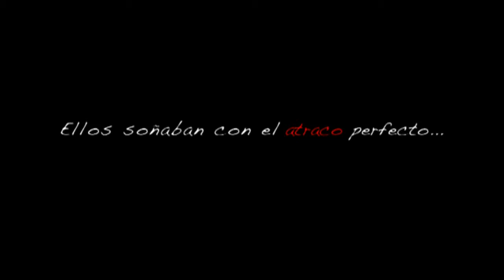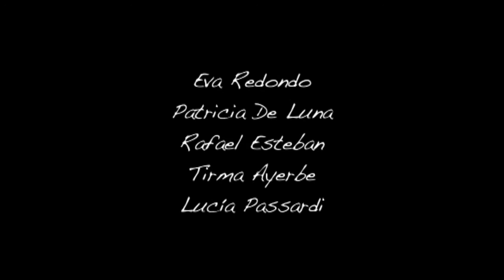Trailer Hueles a fudrón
SINOPSIS
Un grupo de amigos de toda la vida: Galileo,el Chepa, el Ñora, el Furgo y la Juli deciden dar un golpe a un centro comercial. Ante la imposibilidad de hacerlo solos se ponen en contacto con el dueño de una inmobiliaria familiar.

PREMIOS Y SELECCIONES

El hombre moderno.Madrid
Boracay.Villaviciosa de Odón.Madrid
Once.San Sebastián
I Cortos con Ñ
Onda 6 televisión
IV Certamen Nacional de Cortometrajes de Alcorcón
Fotofunk.Madrid
IVFestival Internacional A lo Cortico
I Foro cultural y del libro Marina Alta.Alicante
19 Festival de Madrid-PNR. Premio del público
Academia de las artes y las ciencias cinematográficas de España.Madrid
Filmoteca Española.Cine Doré.Madrid
El kallejón del corto.Tele K
Colegio oficial de psicólogos.Madrid
Espacio Pozas 14.MadridVIII
Festival Internacional Cusco Fenaco.Perú
III Semana del cine y el documental.Sevilla
Filmin.Barcelona
Canal BOM TV.Madrid

REPARTO
César Camino -- Galileo
Javier Camús -- el Chepa
Juan Diego Morris -- el Ñora
Ximo Konka -- Pedro, el Furgo
Virginia Calderon -- la Juli
Daniel Diosdado -- Jose Luis
Miguel Álvarez -- Julian
Damián Benincasa -- Antonio, el Calvo
Germán Torres -- Don Ambrosio
Montse Sepulveda -- Desislava
Eva Redondo -- Sandra
Patricia de Luna -- Licia
Lucía Passardi -- Patricia
Rafael Esteban -- Pepe
Tirma Ayerbe -- Mariana

COLABORACIONES ESPECIALES
Juanga Fernández
Cris Triguero
Mutis Eventos y Teatro

Guión y dirección - Jesús Monroy
Equipo de producción -- Iratxe Quintana, Antonio Requena
Ayudante de dirección - David Peñaranda
Operadores de cámara - Mariano Izquierdo, Elena Pulido Presa, Hugo Rocha, César Duro
Sonido -- Agustín De La Fuente
Dirección de fotografía - Pedro Trejo
Foto fija - Hugo Rocha, Romina Messina
Vestuario - Lula Deus
Peluquería y maquillaje - Rosa Rocha, Hugo Alonso, Patricia Fraguas
Script - Jose Millor, César Duro
Montaje - Daniel Diosdado
Postproducción y etalonaje - Fran Martín Zurdo y Martín Rigo
Ilustraciones -- Tina Lorenzi
Música - Stephen Brennan
Making Of -- Marisa Carballido
Producción y distribución-Jesús Monroy